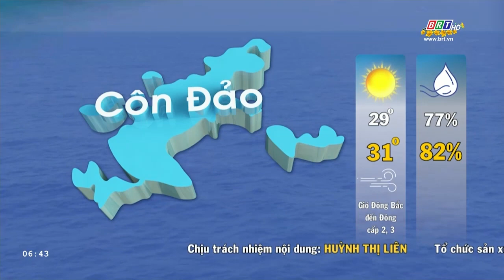Dự báo thời tiết tỉnh BR-VT ngày 11/2/2024 - Mùng 2 Tết Giáp Thìn 2024 | BRTgo